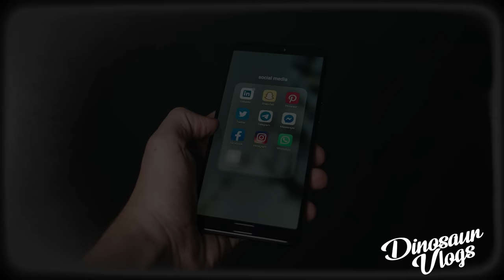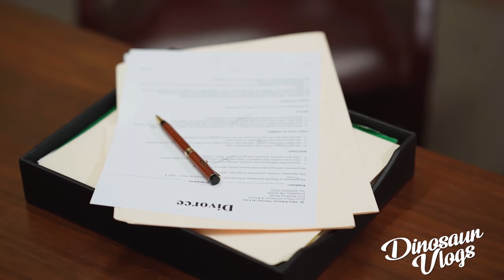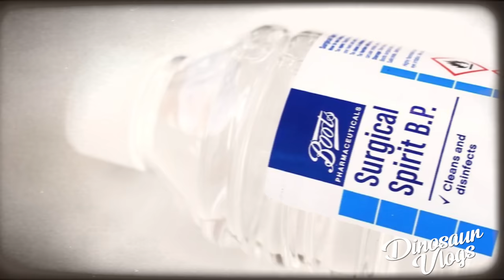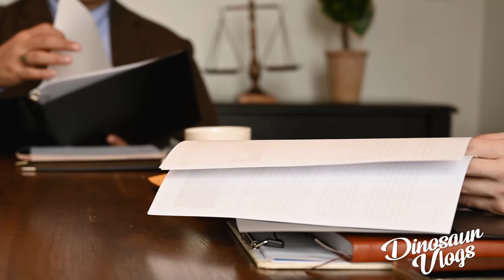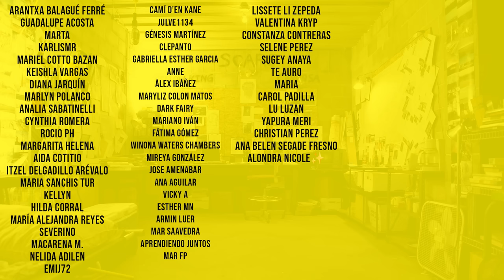SU FAMILIA LA TENIA EMBALSAMADA DENTRO DE LA CASA